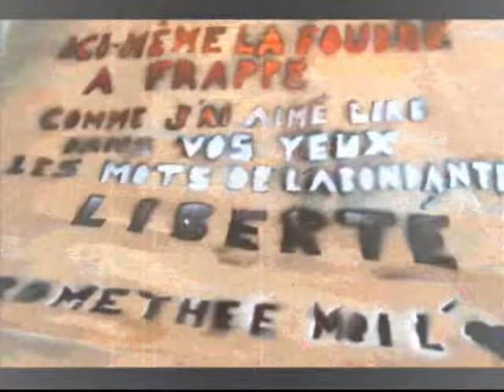Mout Mout Records // Arssur, Nath The BoudDamajah & Robert Desnos // Prométhée Moi L'Amour